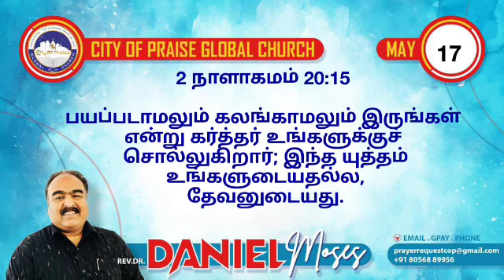Today's Prophetic Word | 17 May 2023